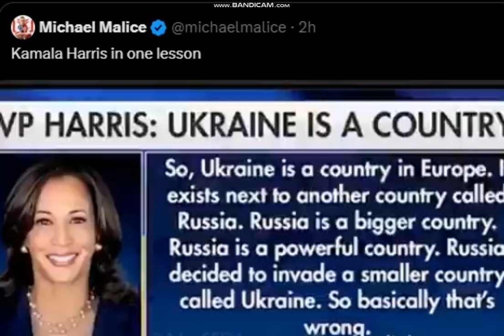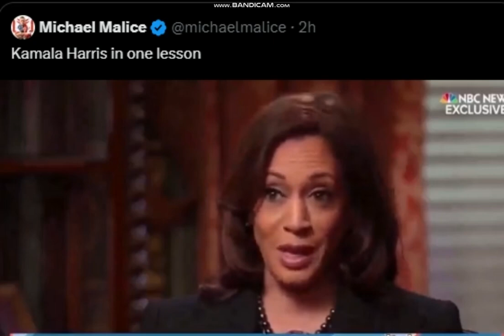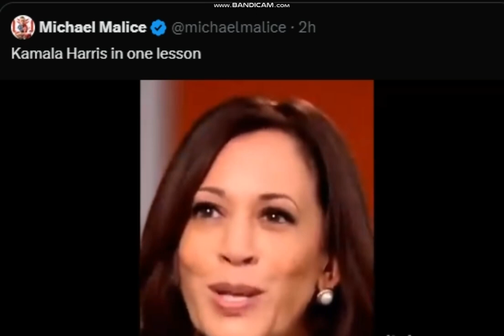Kamala Harris in one lesson America's wine mom